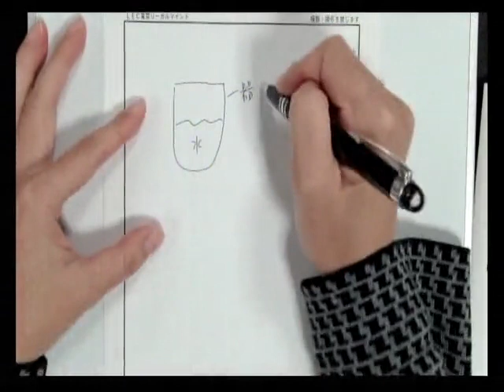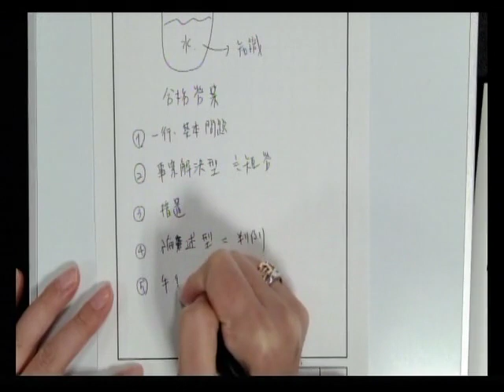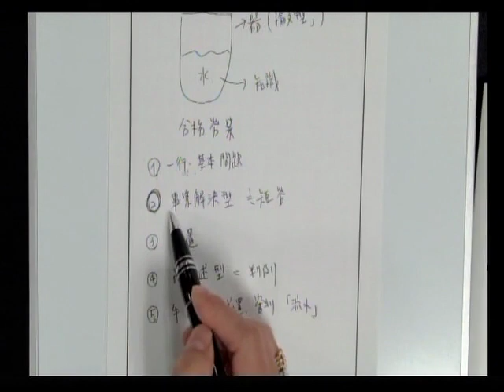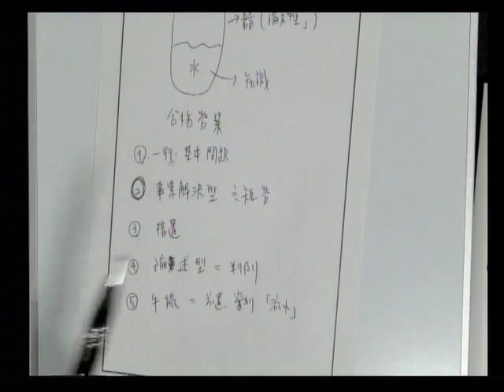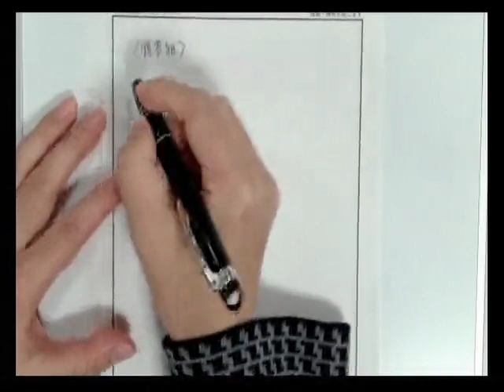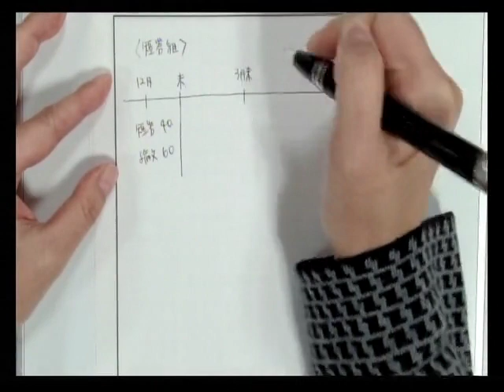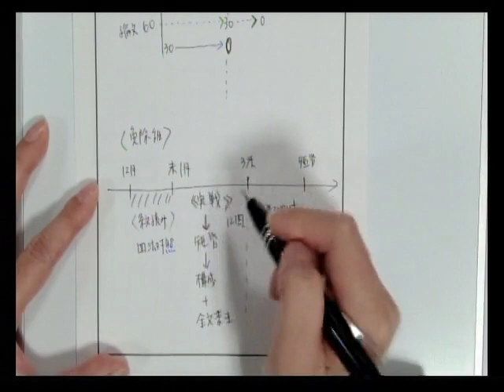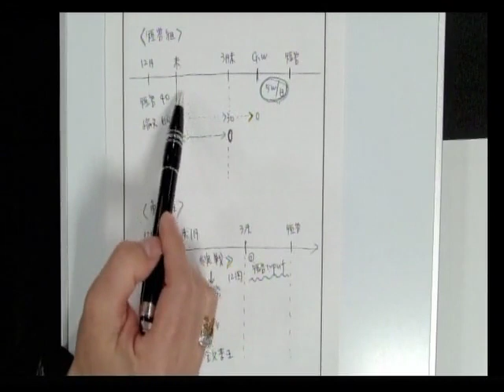【LEC弁理士】学習総決算！論文知識完成度チェックリスト～年明けからの答練に備える～(納冨美和LEC専任講師）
ガイダンス動画で使用しているレジュメは以下のページからご覧いただけます。

新型コロナウイルス感染症の流行に翻弄された弁理士試験も、
ようやく実施スケジュールが戻り、
2023年の試験まで、しっかり再学習する期間ができました！

そこで、LECではリスタート応援として、2023年合格のためのコースを
受験生からの様々な要望に応えるかたちで大リニューアル！

大改訂した2つのコースと、新しいスタイルで講義する青本新講座で
2023年の合格をともに目指しましょう！

◆青本:論文解析＆ 青本解釈指南 ／担当：佐藤卓也 LEC専任講師